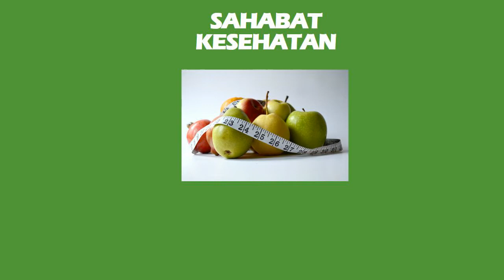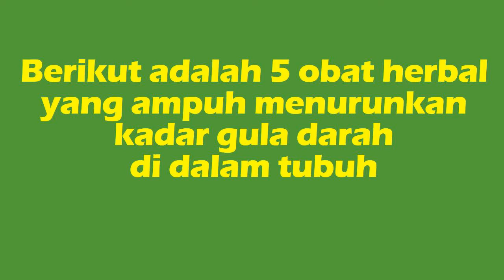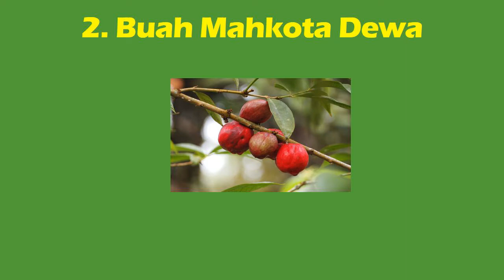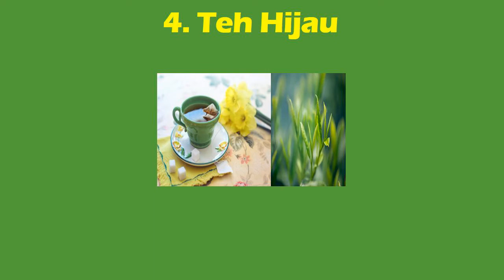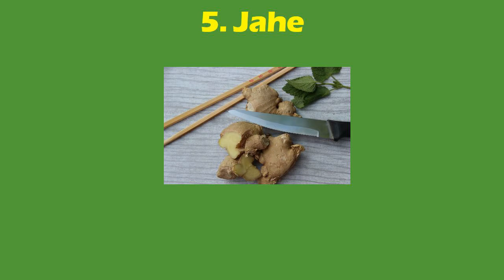INILAH 5 OBAT HERBAL YANG AMPUH MENURUNKAN GULA DARAH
Di video kali ini @SAHABATKESEHATAN akan membahas tentang 5 obat herbal yang ampuh menurunkan gula darah di dalam tubuh.